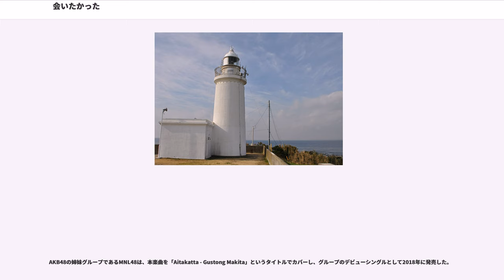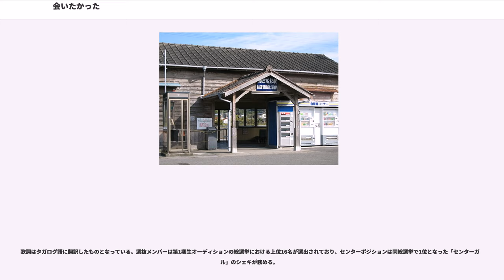会いたかった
デビュー・シングル

「会いたかった」（あいたかった）は、日本の女性アイドルグループ・AKB48の楽曲。楽曲は秋元康により作詞、ソングライターグループのBOUNCEBACKにより作曲されている。2006年10月25日にAKB48のメジャー・デビューシングルとしてデフスターレコーズから発売された。楽曲のセンターポジションは前田敦子が務めた。

「会いたかった」の発売以前に、AKB48はインディーズレーベルから「桜の花びらたち」「スカート、ひらり」の2作品を発売していたが、本作でメジャーデビューを果たした。2006年8月20日にAKB48劇場で開催されたチームA公演で、劇場支配人戸賀崎智信によりメジャーデビューが発表され、観客には公演終了後に号外も配布された。「会いたかった」は『チームA 2nd Stage「会いたかった」』で使用されている楽曲をシングルカットしたものである。

インディーズの2作は、AKB48チームAのメンバーのみ参加していた。そのため本作もチームAメンバーのみの参加とすることを考えていたが、あとから加入した「チームK」のメンバーにとってのデビュー作にもしようとした。しかし両チームの合計人数が多く「CDジャケットにそんなにいっぱい載せられないと思った」という理由により、メンバーの一部のみを楽曲に参加させる「選抜メンバー」制度を導入した。その後のリリース作品では全員参加のものを除き同様の制度が適用された。

「会いたかった」のシングルCDは、初回生産限定盤と通常盤の2種類がリリースされた。両者ともCDの収録内容は同一で、初回生産限定盤のみDVDが付属している。また、通常盤は初回プレス限定でピクチャーレーベルが採用された。CDのカップリング曲には、本楽曲と同じく『チームA 2nd Stage「会いたかった」』の楽曲である「だけど…」が収録されている。CDなどに印字されている「会いたかった」の文字は小野恵令奈による。
「会いたかった」のシングルCDは、オリコン週間シングルチャートで最高順位12位を記録。その後60週チャートインするロングセラー作品となった。

「会いたかった」のミュージック・ビデオ (MV) は久保茂昭が監督を務めた。ロケーション撮影は千葉県館山市周辺で行われ、駅のシーンは東日本旅客鉄道（JR東日本）内房線の那古船形駅で撮影された。また、歌唱シーンの舞台となったのは同市南部にある洲埼灯台である。ストーリー性のある内容で、主役は前田敦子。

MVで使用された衣装は、制服ファッションブランド「CandySugar」（株式会社よつばテーラー）の協力により制作された。この衣装はAKB48グループ衣装責任者兼クリエイティブ・ディレクター（2017年現在）の茅野しのぶが初めてデザインを手がけたものである。

「会いたかった」は2007年12月31日放送の『第58回NHK紅白歌合戦』で歌唱された。また、2010年12月24日放送の『ミュージックステーションスーパーライブ2010』でも披露されている。

「会いたかった」は以下のメディアで使用されている。

「会いたかった」は、秋元康プロデュースの「雀」によってカバーされている。このカバーはデビューシングル「鶯谷チョンボ」のカップリング曲として収録されている。また、楽曲は女性アイドルグループのアイドリング!!!から選ばれたメンバーである遠藤舞、外岡えりか、谷澤恵里香、横山ルリカ、酒井瞳、朝日奈央、菊地亜美、三宅ひとみによりカバーされている。このバージョンはAKB48とアイドリング!!!のコラボレーションユニット「AKBアイドリング!!!」のデビューシングル「チューしようぜ!」のカップリング曲として収録されている。AKB48の日本国外の姉妹グループでもカバーされており、JKT48ではシングル「Flying Get」のカップリングとして収録され、BNK48（後述）およびMNL48（後述）においてはデビューシングルの表題曲に採用された。

AKB48・SKE48・SDN48のメンバーで結成されたユニット・チームZの『びっくりぱちんこ 銭形平次 with チームZ オリジナル・サウンドトラック』には「会いたかった 〜お江戸 Ver.〜」（編曲：野中“まさ”雄一）が収録されている。